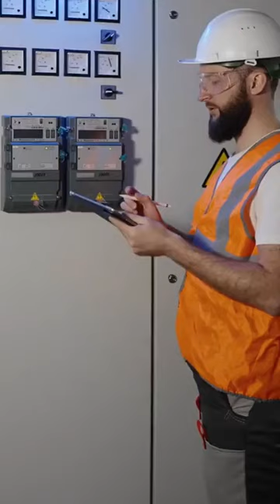🇨🇭 Top 10 Swiss Companies | Exploring the Swiss Economy 💰🏭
📈 Discover the top 10 largest companies in Switzerland and learn more about the Swiss economy and its key players. From Nestle to Novartis, Roche, ABB, and more, these companies are driving the economy of this small yet dynamic country.

👀 Watch our video for an in-depth exploration of the top 10 Swiss companies and their contributions to the global economy.